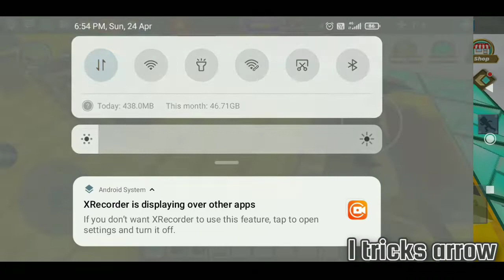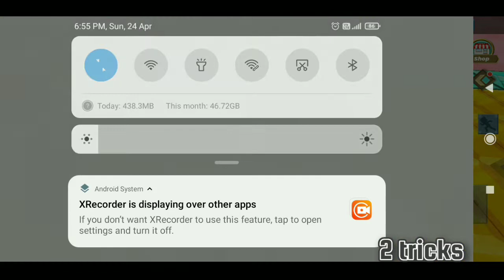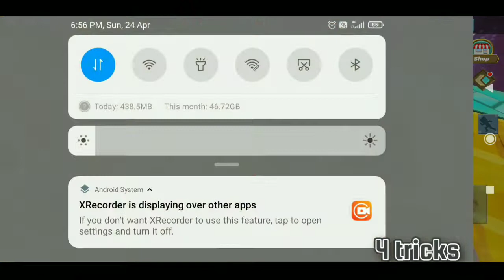Blockman go adventure Skyblock S2 || #13 My 100 subscribe'r complete Thanks you are support❤️ 2.19.4